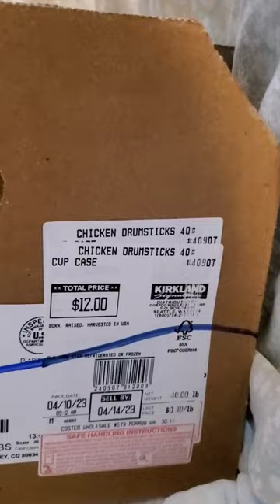It's a good thing the chicks can't read...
The box I used for the new chicks to sleep in was used for chicken drumsticks.